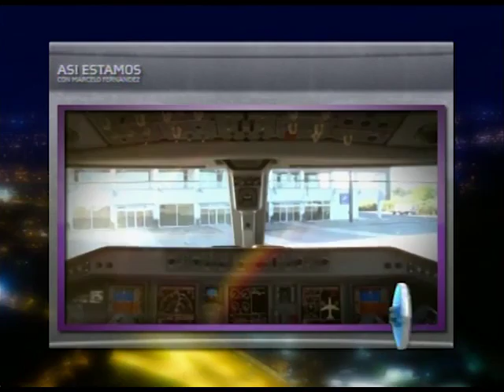Raul Garo - Presidente Directorio AIR